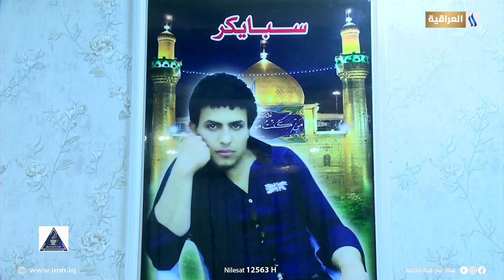عوائل شهداء سبايكر والادباء في الكوت يعبرون عن مشاعرهم في هذه الفاجعة الاليمة